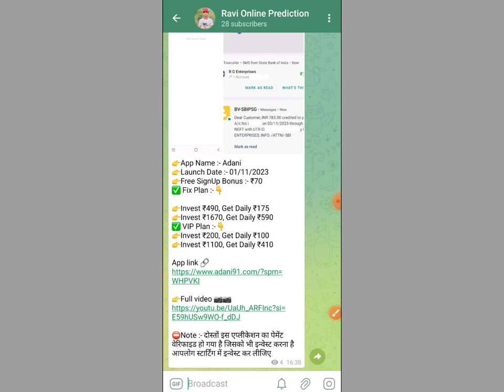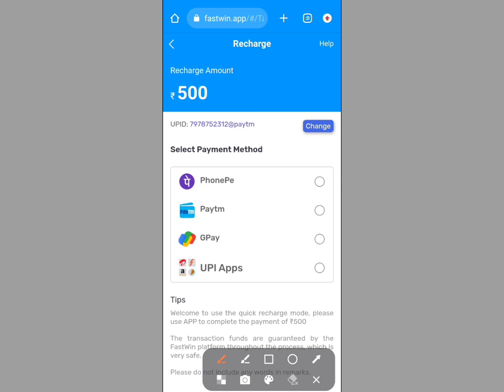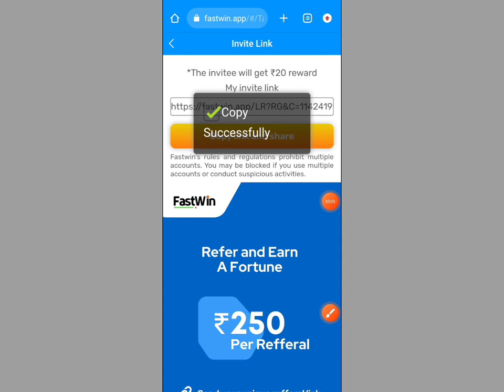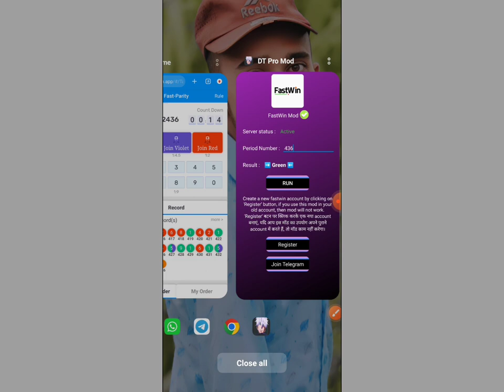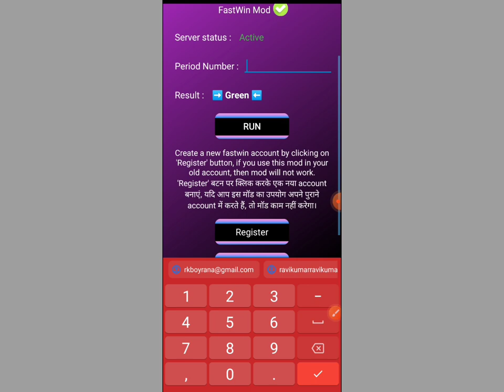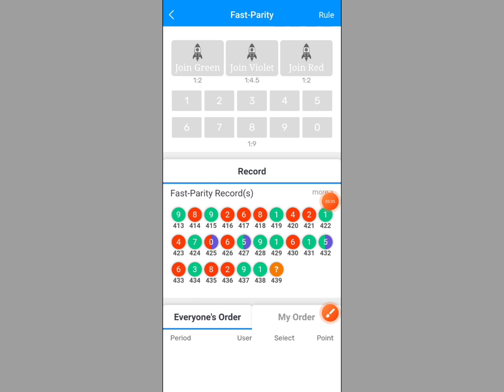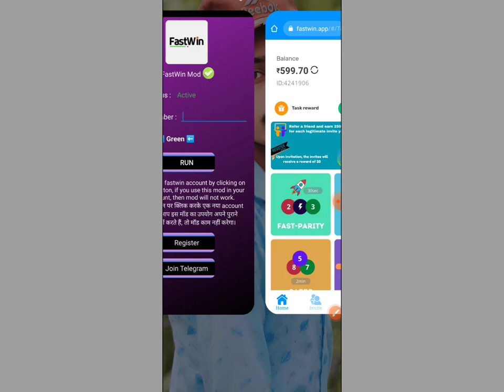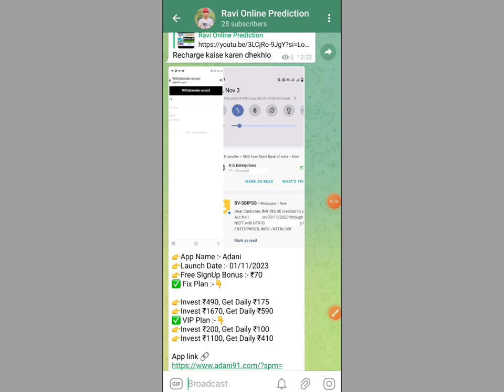FastWin App & Hacking Trick। 500 se 10000 ki winning। FastWin App Game kaise khele। FastWin App ?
Fastwin Colour Prediction App | Fastwin Fast Parity Unlimited Tricks | Fastwin Fast Parity Game Tric

Thanks.